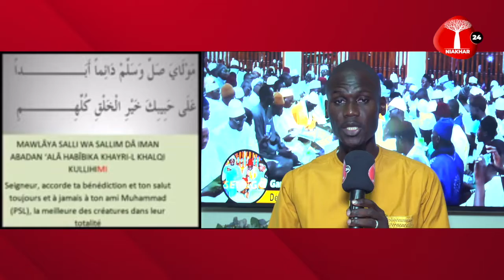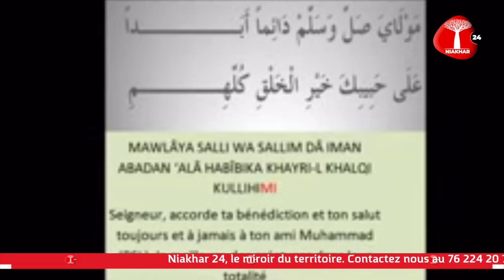BOURD 2022: Historique et la création du Bourd ? avec Mouhamadou Moustapha Mbaye.